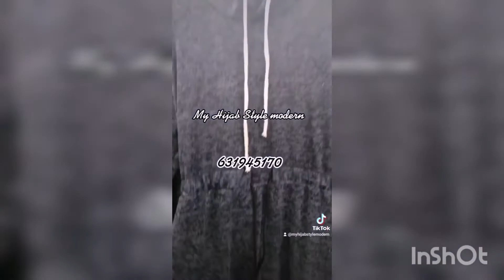موديلات عبايات مختلفة وفساتين متوفرة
موديلات عبايات مختلفة وفساتين متوفره في متجرنا قم بزيارتنا او تواصل معنا على 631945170 اتمنى ان يعجبك الفيديو ولا تنسى الاشتراك وترك اعجاب وتعليق شكرا